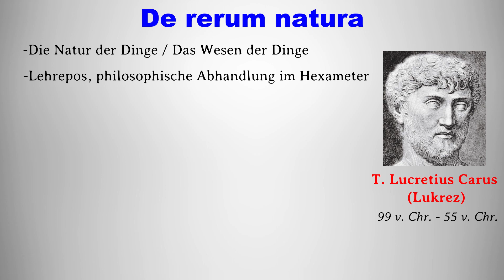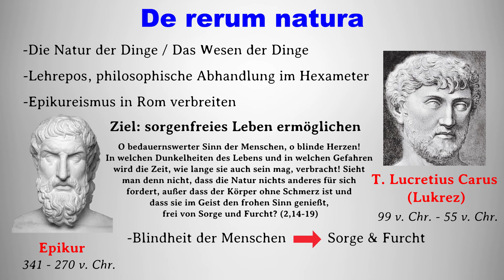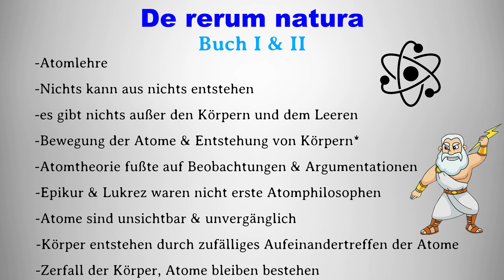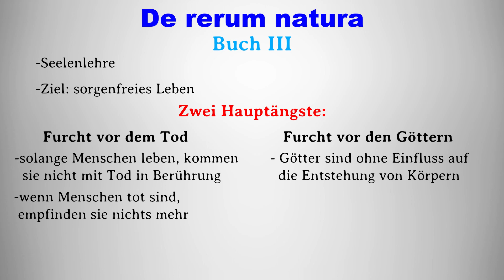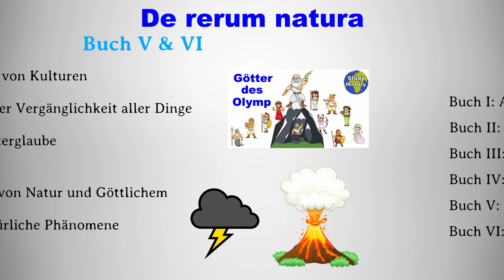Römische Philosophie einfach erklärt I Lukrez de rerum natura Zusammenfassung I Epikureismus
In diesem Video beschäftigen wir uns mit dem Epikureismus in Rom und mit dem Werk "De rerum natura" vom römischen Dichter Lukrez. Ihr erfahrt alles über die Atomlehre von Epikur und Lukrez, über ihre Seelenlehre und wie die beiden empfehlen, zu einem sorgenfreien Leben zu gelangen. Wenn euch dieses Video gefallen hat, lasst gerne einen like oder ein Abo da und checkt noch weitere Videos auf unserem Channel ab:

🔶SPQR: Die tausendjährige Geschichte Roms
🔶Rom- Der Aufstieg einer Weltmacht
🔶Spartacus der Film
🔶Der Untergang des Römischen Reiches
🔶Untergang der Römischen Republik